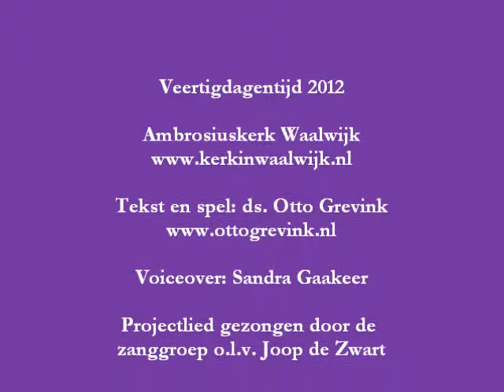Ezechiël 2 in de 40 dagen 2012 week 2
Tweede filmpje van het Veertigdagenproject 2012 van Kind op Zondag n.a.v. Ezechiël 3: 22-27